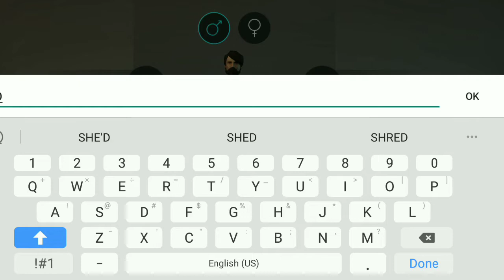Last Day on Earth: Survival | Mobile Monday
I haven't played this game in probably close to 2 years. It's time to give it another go. If you would enjoy and would like to see more, let me know. I will attempt to continue doing Mobile Mondays and continue to bring you amazing mobile games. Enjoy!